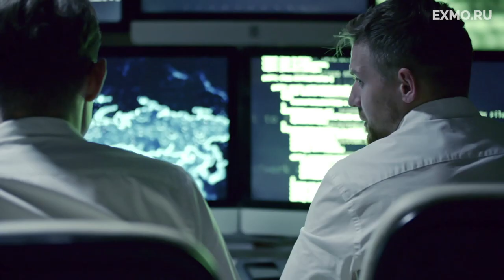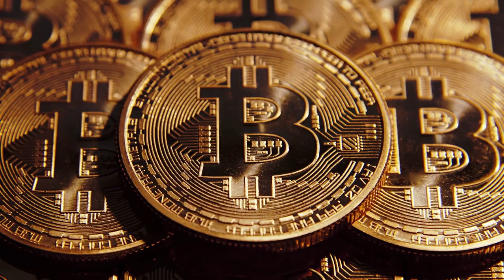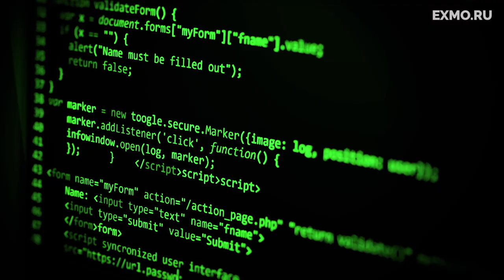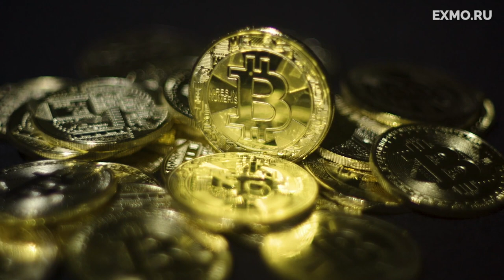Дейв Клейман (Dave Kleiman) - возможный Сатоши Накамото. Один из первых разработчиков Bitcoin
00:00 Вступление

Друзья, сегодня речь пойдет об одном из изобретателей биткойна, а по совместительству американском специалисте в области компьютерной безопасности, системном инженере Microsoft и по совместительству один из изобретателей биткойна.

Талантливом американском разработчике, компьютерном криминалисте и трудолюбивом человеке. Поехали!

00:22 Биография Дейва Клеймана

Дейв родился в Америке в 1967 году. Так как в возрасте 21 года он был призван на службу в армию США, а затем продолжил свою деятельность в правоохранительных органах, информации о нашем сегодняшнем герое не слишком много

После отличной службы в армии, Клейман вернулся в свой родной город и стал сотрудником правоохранительных органов в офисе шерифа округа Палм-Бич. Эта работа стала отправной точкой в карьере Дейва.

 1995 году Дэйв попал в аварию на мотоцикле, которая привела его к параличу, и с тех пор он был прикован к инвалидной коляске. Но инвалидность не смогла остановить Клеймана, и он продолжал работать в органах, где получил звание детектива.

02:12 Сатоши Накамото впервые объявил о биткоине

Клейман был участником форума Metzdowd Cryptography, где Сатоши Накамото впервые объявил о битконе 31 октября 2008 года.

И что-то нам подсказывает, что наш сегодняшний герой узнал о биткоине до того, как он был запущен в сеть. В 2011 году Клейман основал компанию Info Defense Research  во Флориде, предположительно для добычи биткоинов.

 Так уж сложилось, что Дэйв Клейман не смог долгое время работать в индустрии криптовалют, так как в 2013 году его болезнь (золотистый стафилококк) усложнялась, что привело к смерти 26 апреля.

02:52  Клейман создатель Bitcoin?

В декабре 2015 года ресурс Gizmodo  сообщил, что Дейв Клейман, возможно, был замешан в изобретении Bitcoin, основываясь на информации, обнаруженной в нескольких просочившихся документах. В мае 2016 года в статье «The Economist» Крейг Райт заявил, что он (под псевдонимом Сатоши Накамото) и Дейв Клейман занимались изобретением биткоина. Однако эти версии не воспринимались сообществом.

Но еще одним поводом думать о том, что именно Клейман является создателем первой криптовалюты стало заявление одного из первых биткоин-разработчиков Джеффа Гарзика. Он длительное время общался с Сатоши на форуме BitcoinTalk, поэтому знает его достаточно хорошо и понимает его мышление. Исходя из этого, он предполагает, что биткоин разрабатывался человеком, который не имеет классического образования в области разработки ПО, а лучше всего на эту роль подходит Дейв Клейман. – интересное предположение. Я меня вот тоже нет образования в этой области. Пойду скажу, что я – Сатоши.

03:57 Судебный процесс против Крейга Райта

В феврале 2018 года брат Дейва возбудил судебный процесс в окружном суде США по южному округу Флориды от имени Клеймана против Крейга Райта за права на биткоины на сумму более 5 млрд долларов.

В иске утверждается, что 12 января 2009 года Клейман, Райт и два других человека совершили первую биткоин-транзакцию, по результату которой монеты были отправлены Хэлу Финни.

Прошло два года, и в сентябре 2020 года суд Южного округа штата Флорида отклонил ходатайство основателя компании nChain  и самозваного создателя биткоина Райта о вынесении решения в его пользу в порядке упрощенного производства.

Что ж, Дейв Клейман, теперь мы знаем – кто ты такой.
Надеемся вам понравилось!